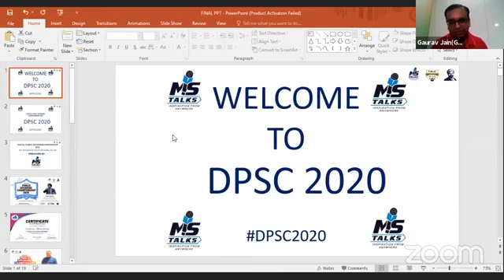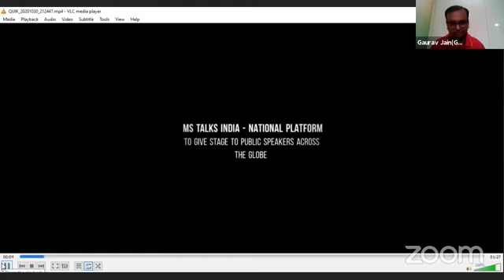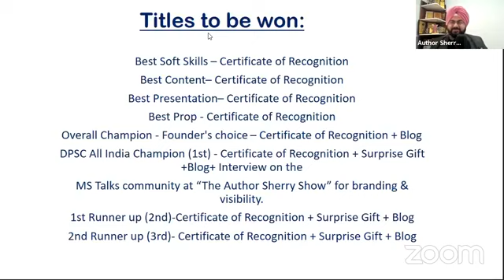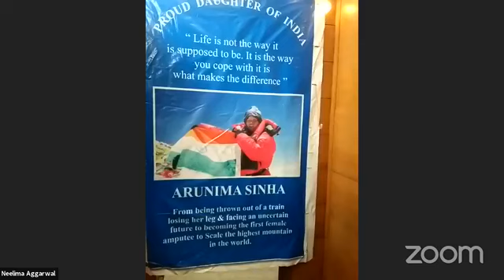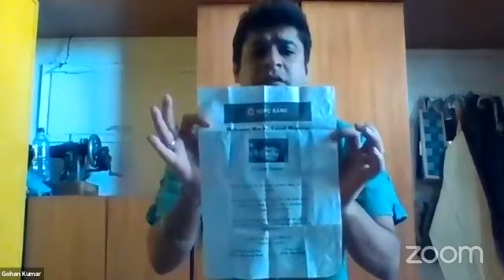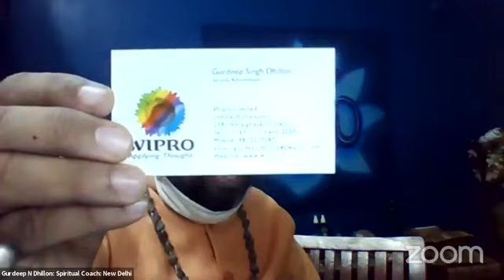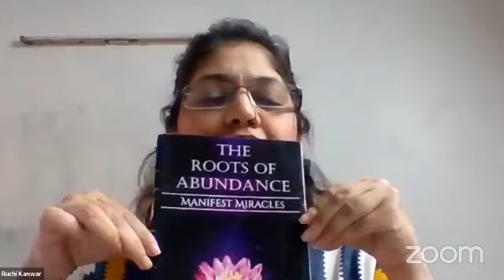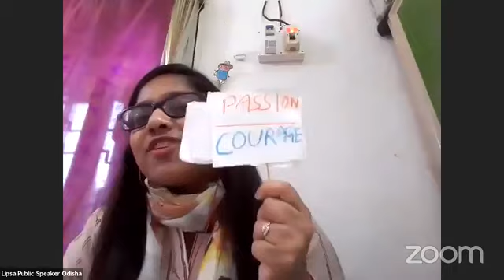DIGITAL PUBLIC SPEAKING CHAMPIONSHIP ‐ 2020 ORGANIZED BY MS TALKS INDIA DAY-2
DIGITAL PUBLIC SPEAKING CHAMPIONSHIP ‐ 2020
ORGANIZED BY MS TALKS INDIA
DAY-2